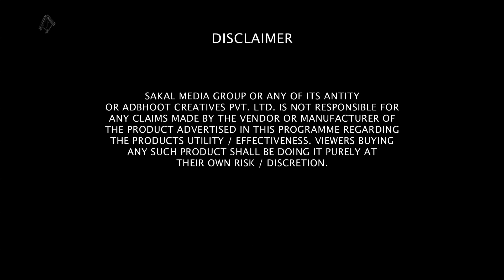Dream Per Square Foot With Independent Villa | Episode 1 | Vaarivana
Vaarivana comprises of luxurious 3 BHK Twin Villas and 4 BHK independent villas that open up countless avenues of green pure and blissful living with all the luxurious amenities & easy connectivity.

Visit us -